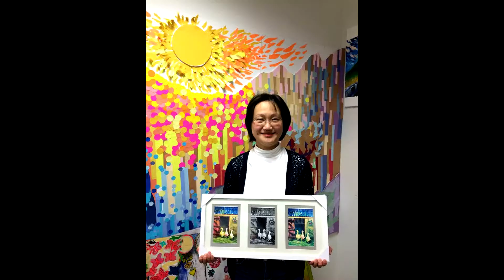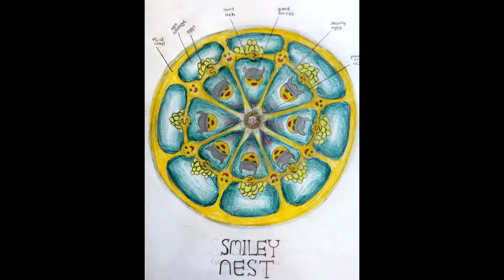Hannah's Art School 2014: A Year at a Glace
This year was an extremely productive year at Hannah's Art School- Thank you to all the students and parents, your respective effort, talent, and support made this video possible!